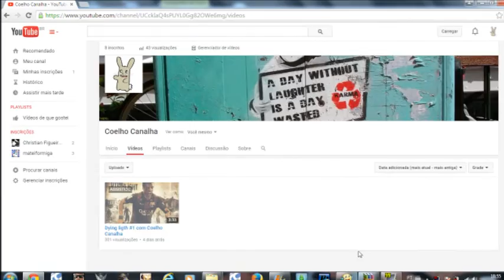Happy Wheels #1 - Coelho Canalha